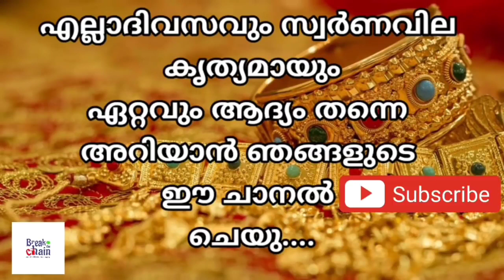today goldrate/ഇന്നത്തെ സ്വർണ്ണ വില /16/10/2021/ Qatar gold price today/gulf gold rate today/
today goldrate/ഇന്നത്തെ സ്വർണ്ണ വില /22/06/2021/ kerala gold price today/kerala gold rate today/gol

sorna vila
kerala
gold rate
swarna vila
gold kerala
swarna vila
swarna vila
gold vila
sornam vila
swarna villa
24 carat today gold price kerala
gold kerala
kerala
goldprice
gold kerala rate
gold rate